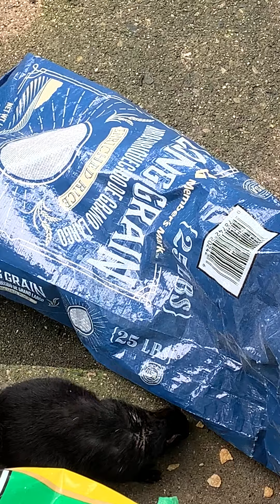Squirrels' fun-filled gestures, definitely relax your mind! 👍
Relax with the Squirrels Funniness